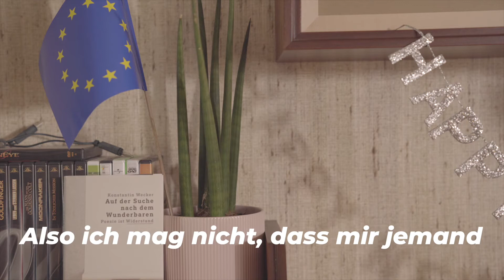Liebesg´schichten und Parteisachen Folge 1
Montag ist Liebesgeschichten Tag!